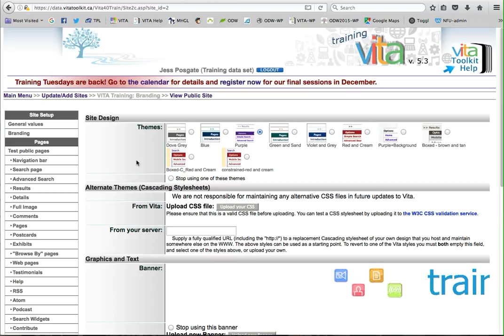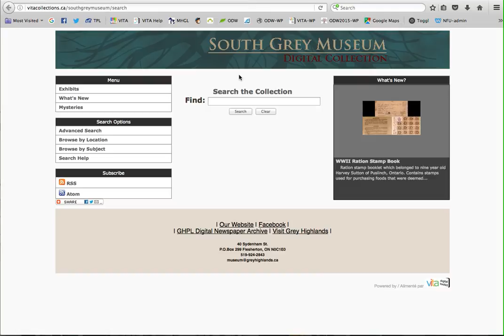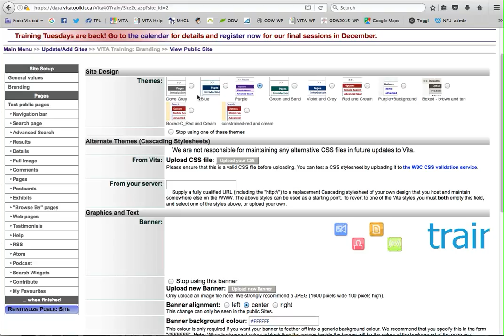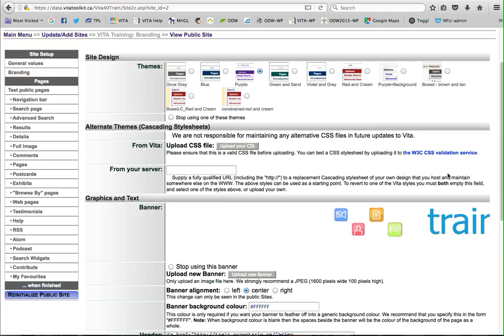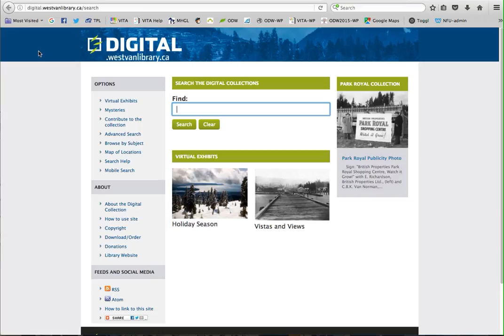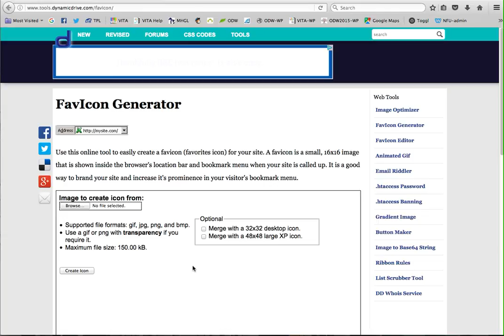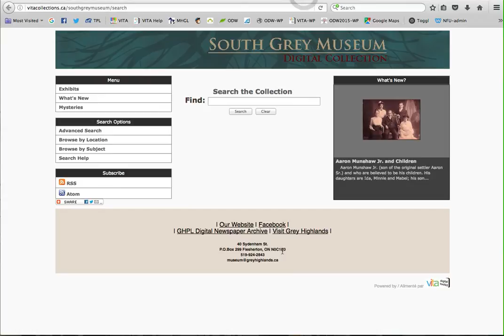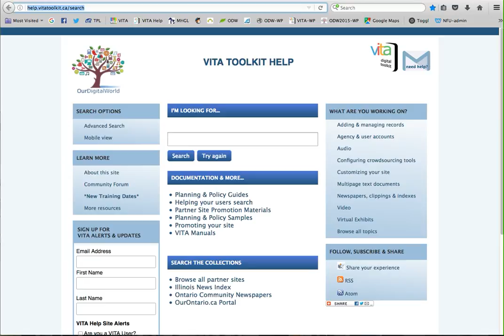Branding your VITA site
Adding your custom banner and favicon as well as choosing a canned stylesheet, uploading custom CSS, and using simple HTML to make dynamic header and footer content